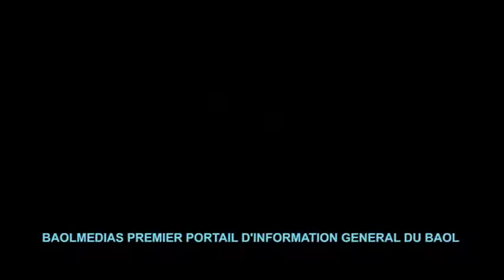par l'association pour le développement de touba ndiarem